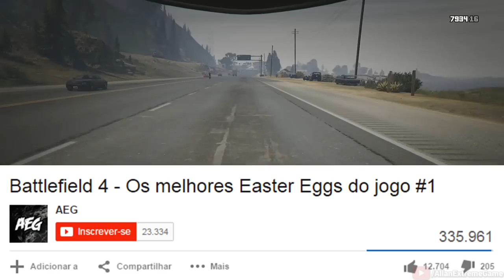Sorteio de DOIS GTA V para Nova geração! =]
Para comemorar as mais de 1 milhão de visualizações e 23.000 inscritos, o AEG irá sortear DOIS GTA V de Nova geração para todos os inscritos e amigos do canal!